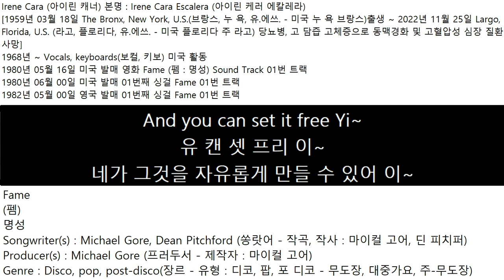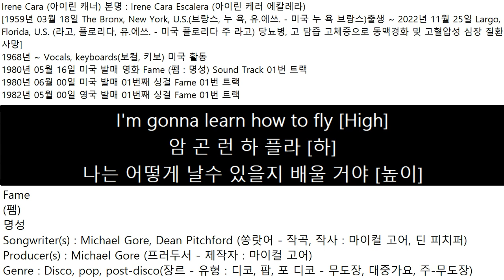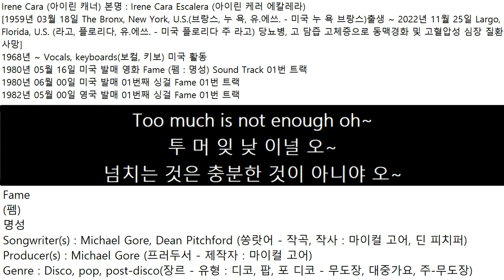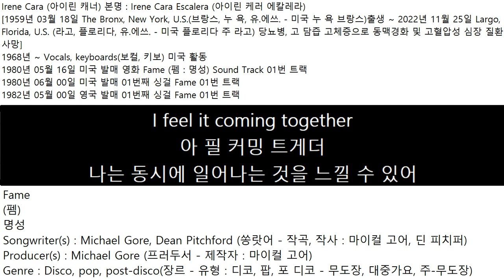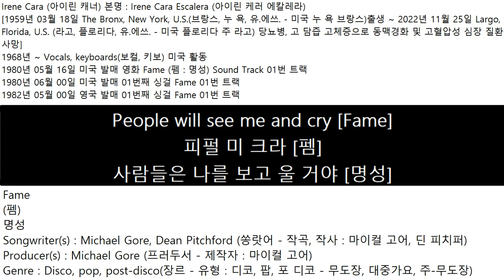1980년05월16일 미국 발매 Irene Cana 영화 Fame 01번 트랙 1980년06월00일 01번 싱걸 Fame 01번 트랙 펨-명성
Irene Cara (아이린 캐너) 본명 : Irene Cara Escalera (아이린 케러 에칼레라)
[1959년 03월 18일 The Bronx, New York, U.S.(브랑스, 누 욕, 유.에쓰. - 미국 누 욕 브랑스)출생 ~ 2022년 11월 25일 Largo, Florida, U.S. (라고, 플로리다, 유.에쓰. - 미국 플로리다 주 라고) 당뇨병, 고 담즙 고체증으로 동맥경화 및 고혈압성 심장 질환 사망]
1968년 ~ Vocals, keyboards(보컬, 키보) 미국 활동
1980년 05월 16일 미국 발매 영화 Fame (펨 : 명성) Sound Track 01번 트랙
1980년 06월 00일 미국 발매 01번째 싱걸 Fame 01번 트랙
1982년 05월 00일 영국 발매 01번째 싱걸 Fame 01번 트랙
Fame
(펨)
명성
Songwriter(s) : Michael Gore, Dean Pitchford (쏭랏어 - 작곡, 작사 : 마이컬 고어, 딘 피치퍼)
Producer(s) : Michael Gore (프러두서 - 제작자 : 마이컬 고어)
Genre : Disco, pop, post-disco(장르 - 유형 : 디코, 팝, 포 디코 - 무도장, 대중가요, 주-무도장)
Baby look at me
베비 룩 엣 미
그대여 날 봐
And tell me what you see
앤 텔 미 와 츄 씨
그리고 네가 보는 것을 나에게 말해
You ain't seen the best of me yet
유 엣 씬 더 베 업 미 옛
너는 아직 나의 최고의 모습을 보지 못했어
Give me time I'll make you forget the rest
깁 미 탐 알 메 큐 포겟 더 레
나에게 시간을 줘 내가 널 다른 것을 잊게 만들어줄게
I got more in me
아 갓 몰 미
나는 내 안에 더 많은 것을 가지고 있고
And you can set it free Yi~
유 캔 셋 프리 이~
네가 그것을 자유롭게 만들 수 있어 이~
I can catch the moon in my hands
아 캔 캐 더 문 인 마 핸
나는 손에 달을 잡을 수 있어
Don't you know who I am
돈 츄 노 후 아 엠
넌 내가 누구인지 몰라
Remember my name [Fame]
리멤버 마 넴 [펨]
내 이름을 기억해 [명성]
I'm gonna live forever
암 곤 립 포에버
난 영원히 살 거야
I'm gonna learn how to fly [High]
암 곤 런 하 플라 [하]
나는 어떻게 날수 있을지 배울 거야 [높이]
I feel it coming together
아 필 커밍 트게더
나는 동시에 일어나는 것을 느낄 수 있어
People will see me and cry [Fame]
피펄 미 크라 [펨]
사람들은 나를 보고 울 거야 [명성]
I'm gonna make it to heaven
암 곤 메 킷 트 헤번
난 천국에 갈 거야
Light up the sky like a flame [Fame]
랏 업 카 락 플렘 [펨]
하늘에서 불꽃과 같이 비출 거야 [명성]
암 곤 립 포에버
난 영원히 살 거야
Baby remember my name [Remember X8]
베비 리멤버 마 넴 [리멤버 X8]
그대, 내 이름을 기억해줘 [기억해 X8]
Baby hold me tight
베비 홀 미 타
그대여 나를 꽉 잡아
Cause you can make it right
커 슈 캔 메 킷 랏
네가 나를 바르게 만들수 있어
You can shoot me straight to the top
유 캔 슛 미 트렛 트 탑
넌 나를 정상까지 똑바로 올라가게 할 수 있어
Give me love and take all I've got to give
깁 미 럽 앤 텍 얼 아 갓 트 깁
나에게 사랑을 줬고 내가 주는 모든것을 받아줘
Baby I'll be tough Uh
베비 알 비 터 어
그대여, 나는 강해질 거야 어
Too much is not enough oh~
투 머 잊 낮 이널 오~
넘치는 것은 충분한 것이 아니야 오~
I can ride your heart til it breaks
아 캔 라 욜 하 틸 브렉
나는 당신의 마음이 부서질때까지 따를 수 있어
Ooh~ I got what it takes Yeah~ Yeah~ Yeah~ [Fame]
우~ 갓 왓 텍 예~ 예~ 예~ [펨]
우~ 나는 받은 것을 가지고 있어 예~ 예~ 예~ [명성]
암 곤 립 포에버
난 영원히 살 거야
암 곤 런 하 플라 [하]
아 필 커밍 트게더
피펄 미 크라 [펨]
암 곤 메 킷 트 헤번
난 천국에 갈 거야
랏 업 카 락 플렘 [펨]
암 곤 립 포에버
난 영원히 살 거야
Baby remember my name [Remember X7]
베비 리멤버 마 넴 [리멤버 X7]
그대, 내 이름을 기억해줘 [기억해 X7]
Fame
펨
명성
암 곤 립 포에버
난 영원히 살 거야
암 곤 런 하 플라 [하]
아 필 커밍 트게더
피펄 미 크라 [펨]
암 곤 메 킷 트 헤번
난 천국에 갈 거야
랏 업 카 락 플렘 [펨]
암 곤 립 포에버
난 영원히 살 거야
리멤버 마 넴 [펨]
I'm gonna live forever [Fame]
암 곤 립 포에버 [펨]
난 영원히 살 거야 [명성]